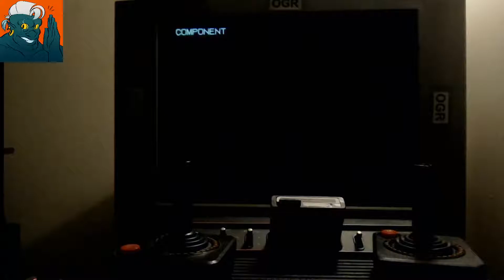Stone Age - Atari 2600